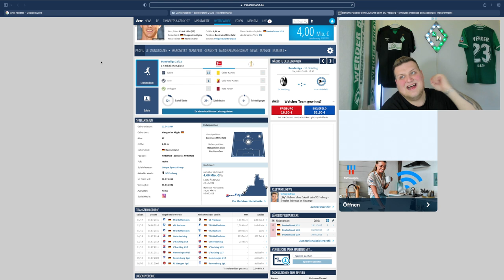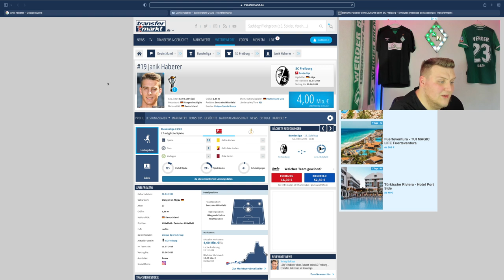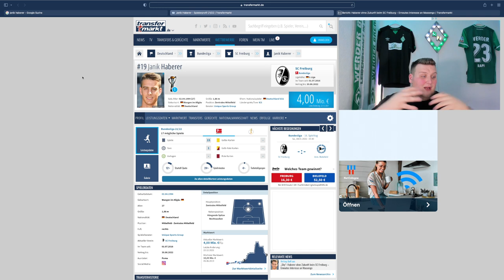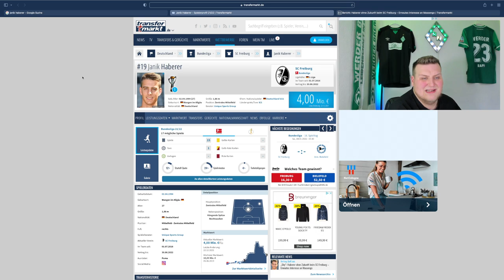SV Werder Bremen - Janik Haberer Kandidat bei Werder ?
Schreibt mir gerne eure Meinung in die Kommentare